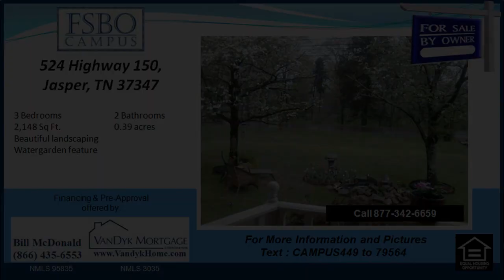3 bedroom home for sale near Jasper Middle School in Jasper TN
3 bedroom home for sale near Jasper Middle School in Jasper TN

3 bedroom home for sale near Jasper Middle School in Jasper TN
This is a warm and lovely residence with 3 room, 2 bath, 2,148 sq. ft. breeder conveniently situated just 3 minutes from the court house square. Big Eat-in Cooking area with new stainless steel appliances (stainless steel, Fridgedaire Gallery side-by-side refrigerator is included, yet is not new) Cooking area additionally suches as personalized countertop tilework and work space! Living Room, Separate Dining-room, Substantial Den with woodburning mountain stone fireplace (can be transformed back to "gas," as the gasline is already gone to the fireplace outside!) Big washing room with new gas water heater and washer/dryer hook-ups, Lots of closet space!

Get Pre-Approved Now call Bill McDonald at VanDyk Mortgage at 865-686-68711

3 bedroom home for sale near Jasper Middle School in Jasper TN

3 bedroom home for sale near Jasper Middle School in Jasper TN :
00:00:05  USDA eligible home for sale in Jasper TN
00:00:24  For Sale by owner home for sale in Jasper TN
00:00:44  For Sale by owner home for sale in Jasper TN
00:01:03  Home for sale with no down payment in Jasper TN
00:01:23  USDA eligible home for sale in Jasper TN